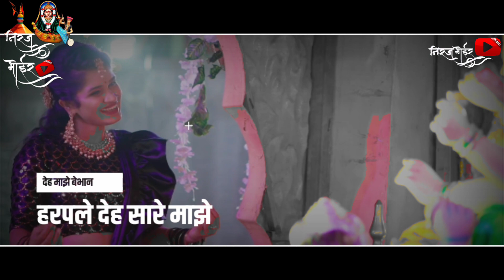Aai Ambe Ha Tuza Man | Sonali Bhoir Garba Marathi Song | Navatri Ekvira Aai Song Status Video 2022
Tag.

ekveera whatsapp status2022, lokgeet, aai ekveera songs whatsapp2022, old ekveera aai whatsapp status2022, aai ekveera songs2022, aai tuz deul, aai mazi sakaliche pari, best ekveera aai whatsapp status2022, ekveera aai new songs 2022 whatsapp status2022, ekvira aai , agri koli status2022, agri कोळी status, आगरी कोळी स्टेटस, आई एकविरा, एकविरा आई स्टेटस, मंगळवार स्पेशल, ekveera aai whatsapp status 2022, ekveera aai whatsapp status2022, ekveera aai dj song2022, ekveeraaaistatus2022 ever a Niraj_Bhoir SUBSCRIBE NOW 👆 👆 click here

                           🙏 धन्यवाद🙏